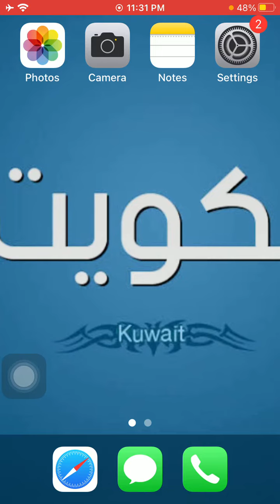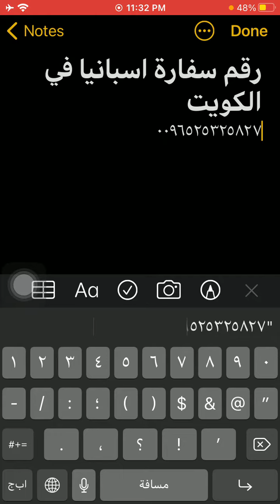رقم سفارة اسبانيا فى الكويت